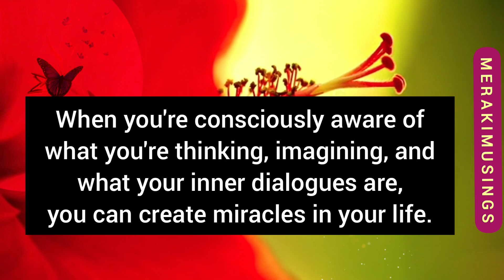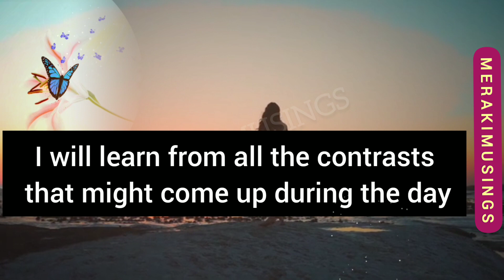🌈 Wait you have manifested this 😍🦋